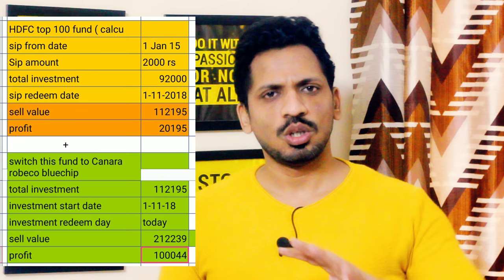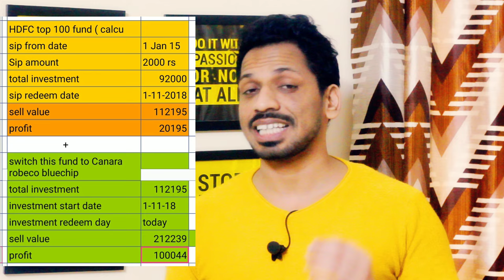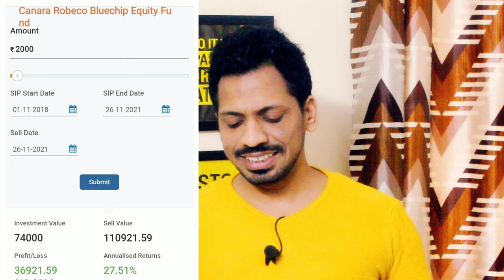फण्ड switch करने से Compounding पर असर ? || Live proof के साथ जाने कैसे होगा ज्यादा मुनाफा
Topics covered:-
1)best mutual funds to invest in 2021 india for long term
2)best mutual funds to invest in 2021 india for long term sip
3)top 10 mutual funds for sip to invest in 2021
4)best mutual funds to invest in 2021 india for short term
5)best mutual funds to invest in 2021 for 1 year
6)best sip plans for 1,000 per month
7)top 10 mutual funds for sip to invest in 2021 money control
8)best sip to invest in 2021 for 1 year
9)sip mutual fund calculator
10)sip full form in mutual fund
11)sip calculator sbi
12)axis mutual fund sip
13)how to start sip investment
14)sip calculator hdfc
15)top 10 mutual funds for sip to invest in 2020